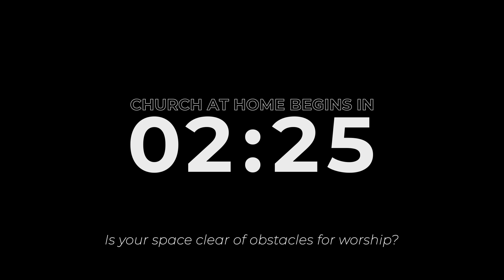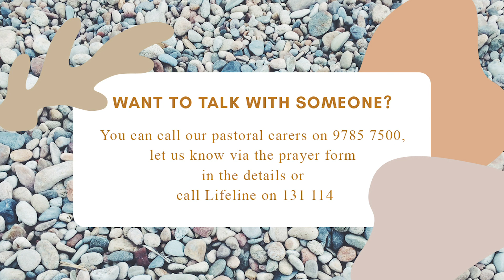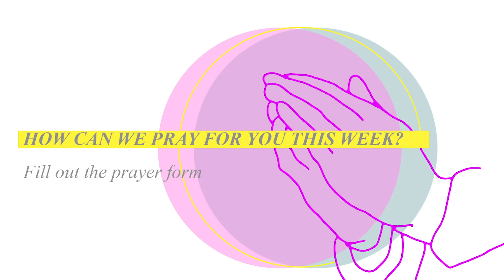Church at Home - Sunday August 23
All the important detes you need during the service are right here

// ONLINE GIVING //
Gateway Church (Australia) Ltd
BSB 063-608
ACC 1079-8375